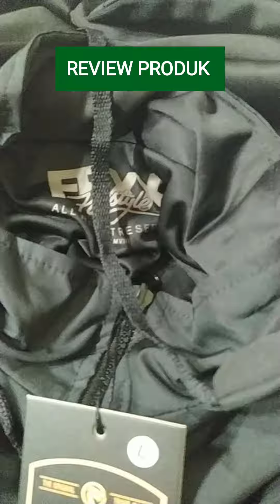Rekomendasi Jaket pria Udah Waterproof dan Jaketnya bisa di pake bolak balik 😉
• Freestyle Jaket Pria Waterproof
link pembelian 👇🏿👇🏿👇🏿